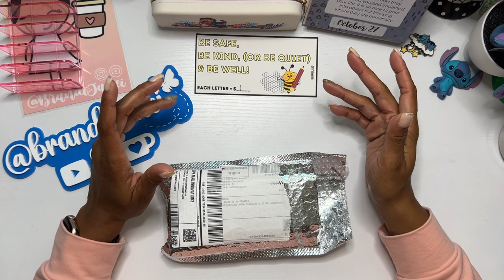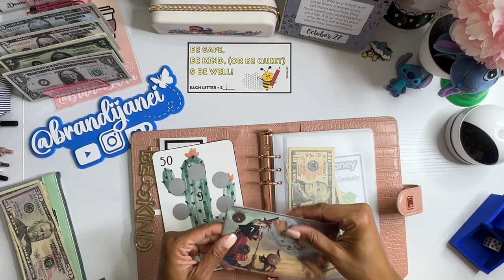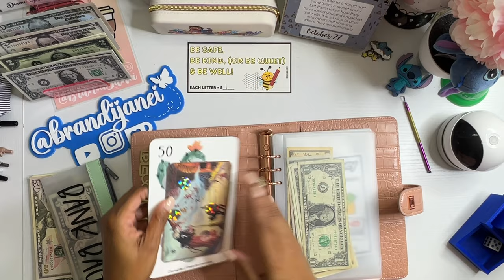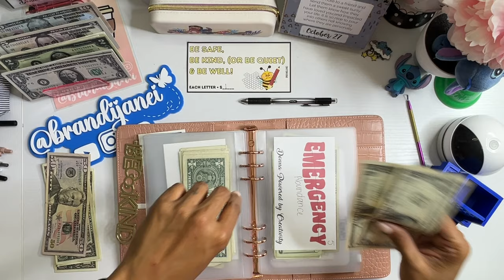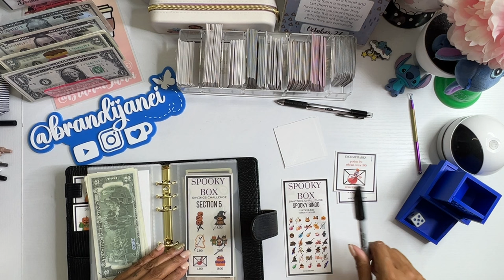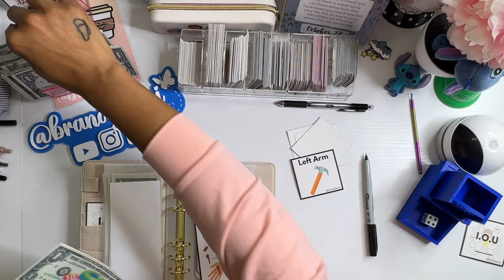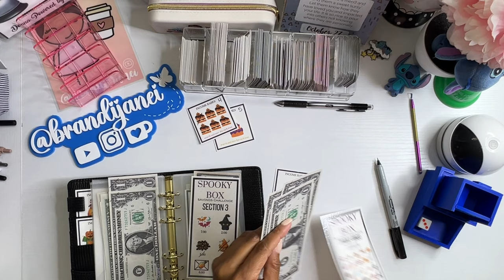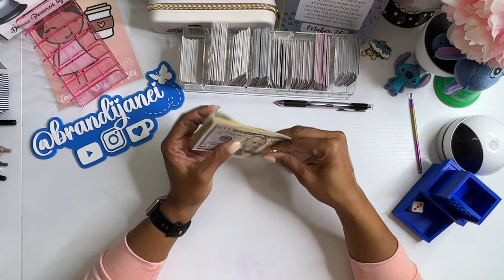New Glasses Try-On & Unboxing from Firmoo | Savings Challenge Sunday | Low Income Savings Challenges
Firmoo Glasses Unboxing and Review | Savings Challenge Sunday | Low Income Savings Challenges | cheap glasses | glasses online | unboxing | review | haul

😎 Try-On Haul and Review of Firmoo Sunglasses

Join me for this week's *Community Savings Challenge Sunday* as I dive into my favorite *low-income savings challenges* and take on the exciting *Battle of the Boxes*! I'll be stuffing my savings binder and choosing more mystery cards to stuff my box challenges. Will there be any IOU's today?

📌You'll see me:
- Unbox and review my new sunglasses from Firmoo
- Participate in **Donna's Community Challenge**, saving $18 a week in different categories.
- Scratch off community savings challenges
- Complete some tiny challenges from GB
- Choose mystery cards for the **Spooky Binder** and **Stitches for Riches Binder**

msha.ke/brandijanei